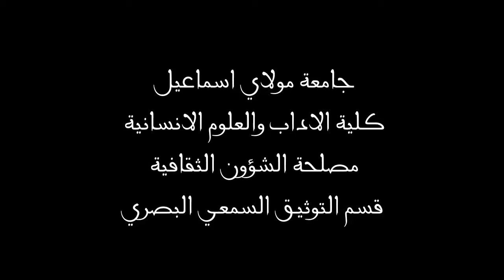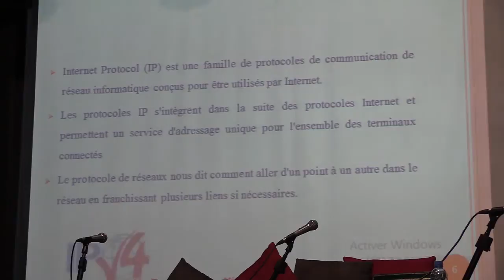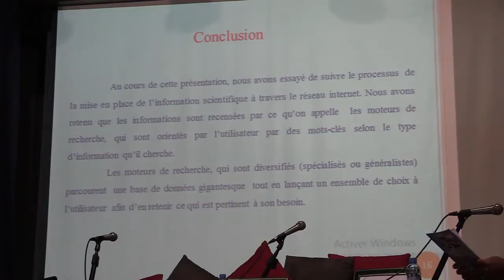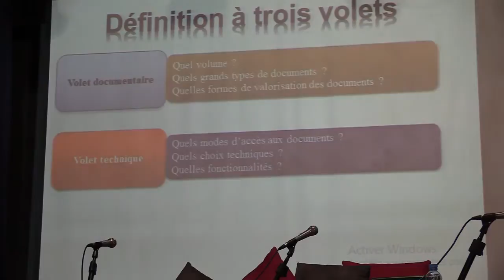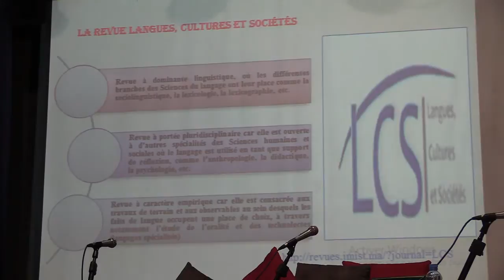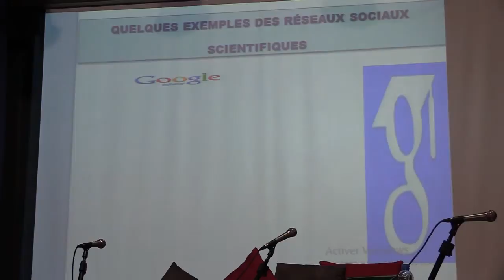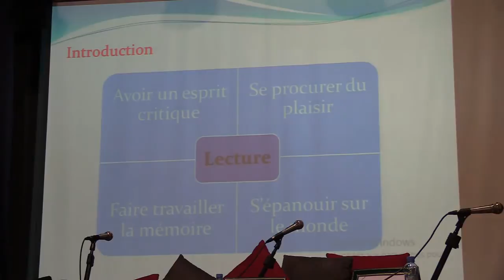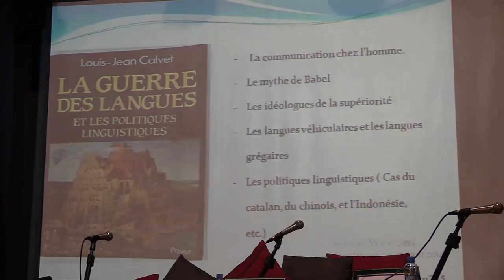Méthodologie de la recherche documentaire sur internet au service des études sociolinguistiques1